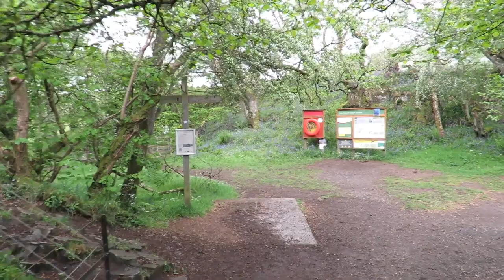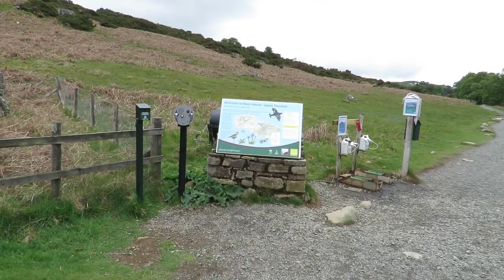Low Force & High Force Waterfalls, 28th May 2019, Team Bates.